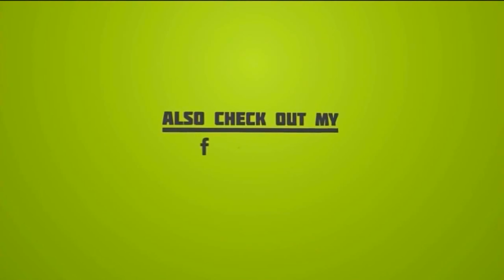அக்கி பச்சை கொழுக்கட்டை | Akkipachai Kozhukatta | Rathi | Anuradha Sriram | Superhit Song | 4K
Watch Song :
Movie -- Adi Thadi
Singer's -- Anuradha Sriram
Lyrics -- Snehan